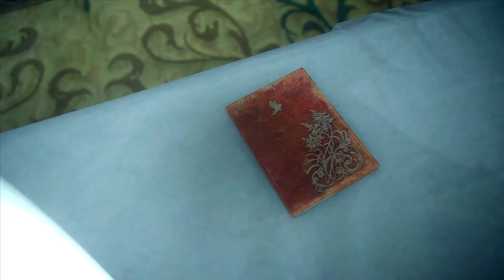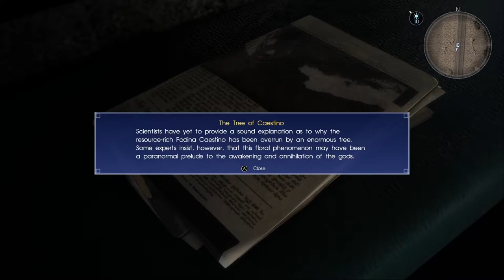Final Fantasy XV - Episode 43 - (Reunion)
This time around i'm playing Final Fantasy XV! Leviathan has gone a little bit berserk and we need to stop her! Let's go save Luna!